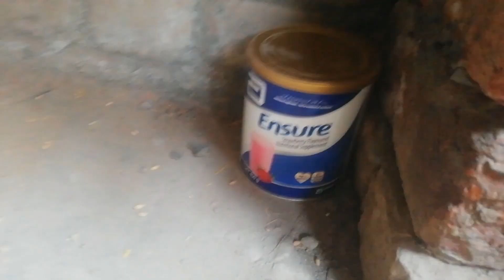Bird Cage Main | Birds Chor Diye |MR Keera |Vlog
assalam o alai kum

support my youtube chanel

support tlp

i like pets animal

thanks